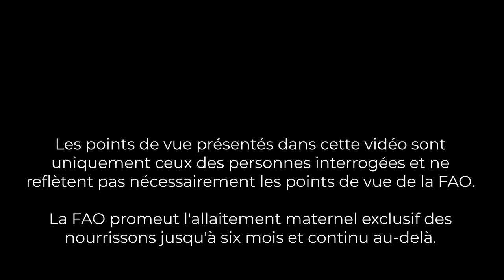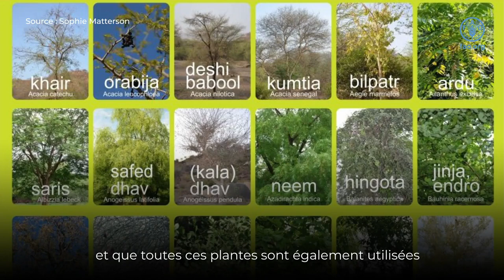Héros locaux : Camel Charisma soutient la conservation des chameaux au Rajasthan, Inde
L’humanité est confrontée aux conséquences combinées du changement climatique, de la perte de biodiversité et de multiples formes de malnutrition. Bien que nous ayons rarement l'occasion de les connaître, il existe de nombreuses histoires de héros méconnus qui luttent contre ces problèmes au sein de leurs communautés.

Cette vidéo fait partie d'une collaboration avec des communautés d'éleveurs de camélidés du monde entier qui préparent leurs propres vidéos sur les héros locaux qui luttent contre le changement climatique, la perte de biodiversité et la malnutrition, et qui célèbrent l'Année internationale des camélidés 2024.

Dans cette vidéo, les fondateurs de Camel Charisma racontent les efforts que les habitants du Rajasthan ont dû entreprendre pour sauver les dromadaires et, ainsi, pouvoir développer leurs moyens de subsistance, préserver la sécurité alimentaire et améliorer la nutrition grâce au lait de chamelle.

Apprenez-en davantage sur le lien entre le changement climatique, la biodiversité et la nutrition (anglais)
Apprenez-en davantage sur le Centre de connaissances pastorales de la FAO